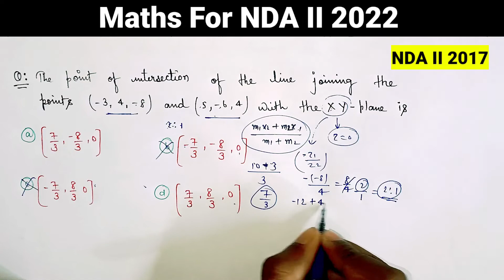3-D For NDA 2 2022 || NDA Maths Classes || NDA Previous Year Question 2022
3-D For NDA 2 2022 || NDA Maths Classes || NDA Previous Year Question 2022